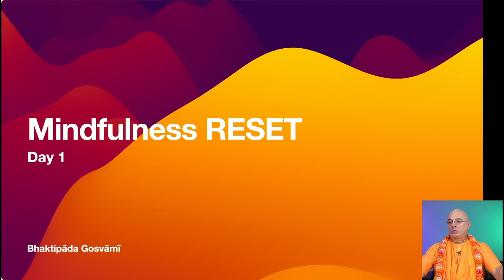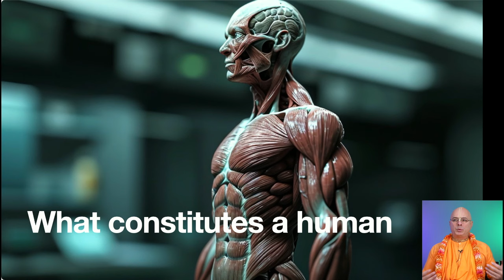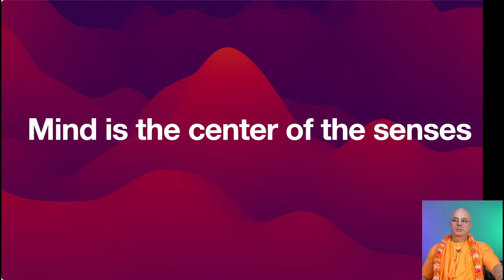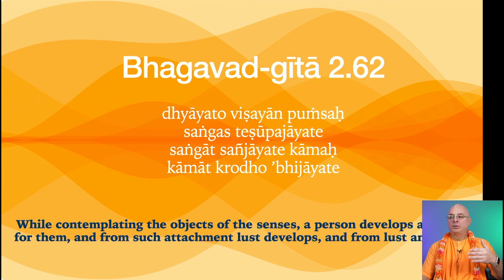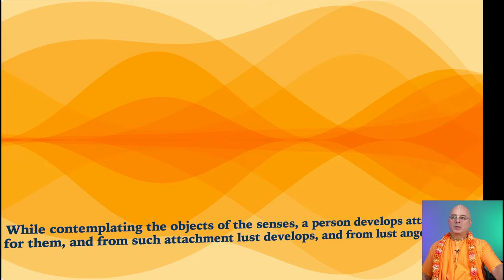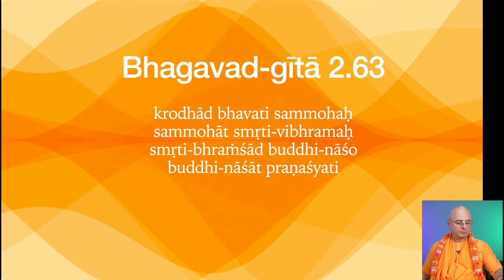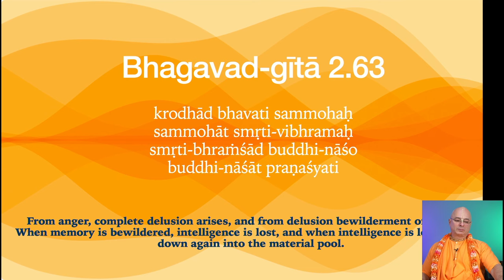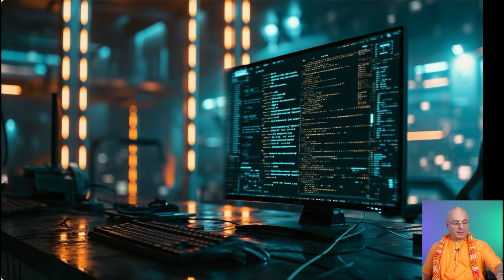Mindfulness RESET, első nap. Bhaktipāda Gosvāmī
Csatlakozz hozzánk ezen az felemelő utazáson az indiai Govardanában (és a Zoomon) egy lelkesítő, 2 részes szemináriumra! Fedezze fel az elme azon hajlamának mélyreható hatását, hogy a múltban éljen, amelyet gyakran elhomályosít a negativitás. Szakadj ki a hétköznapok körforgásából, és fedezd fel a szebb, optimistább jövő felé vezető utat.
Aisszatart a múltbéli bűntudat, szégyenérzet és neheztelő gondolatok? Itt az ideje, hogy megváltoztasd a perspektívádat, és olyan életet kezdj, amely tele van optimizmussal, fényes jövővel és a szeretet melegével. Csatlakozz Bhaktipāda Gosvāmī-hoz, aki végigvezet ezen a transzformatív prezentáción, amelynek célja, hogy segítsen megszabadulni a múltbeli traumáktól, és kialakítsa a pozitív változáshoz szükséges gondolkodásmódot.

Bhaktipāda Gosvāmī szívből jövő köszönetét fejezi ki a Monk School India-nak a csodálatos lehetőségért, hogy vendégelőadóként szolgálhatott ezen az felemelő 5 napos RESET elvonuláson.

Bhaktipāda Gosvāmī